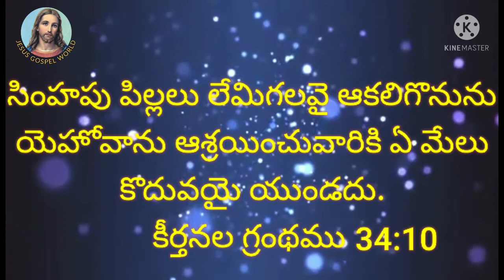07-06-2021 | bible daily promises | jesus telugu messages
I am not owner of any content which I used in my video all resources like picture or video from Google or other helpful site which help us to explain our video nicely or deeply so I credit to my all work to Google or any other sites. if I used any others content then I will definitely credit to him thanks I hope all owner  understand to me if I used some content in my thanks again to all owners.